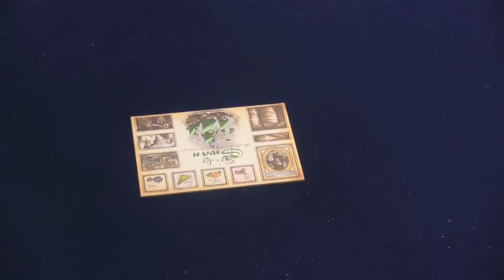Miami Dice, Episode 116 - Francis Drake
Tom Vasel and Sam Healey take a look at this worker placement game from Eagle

00:00 - Introduction
01:53 - Game overview
08:52 - Final thoughts